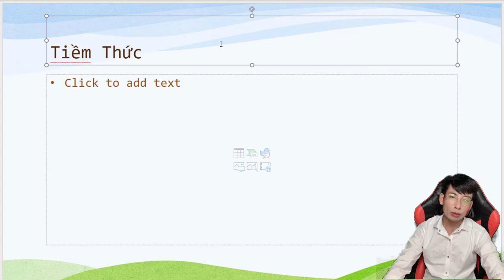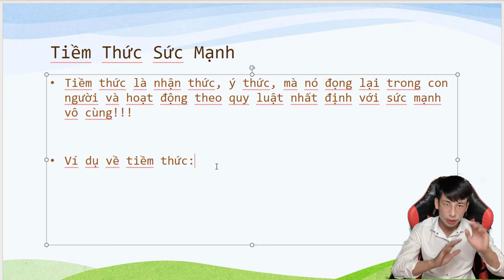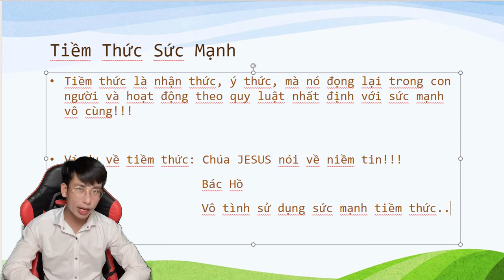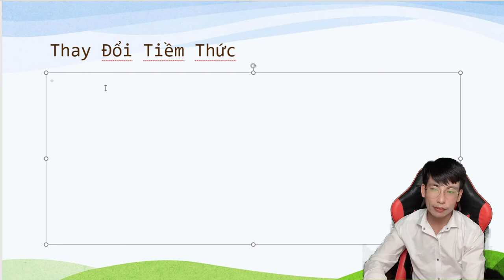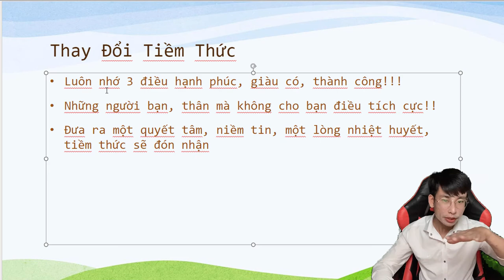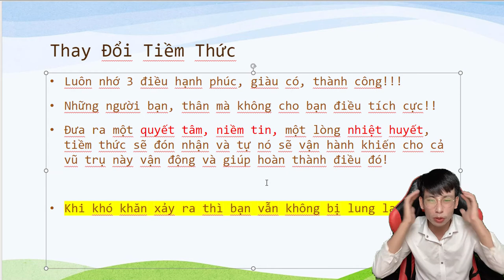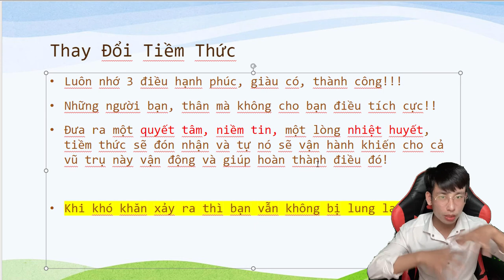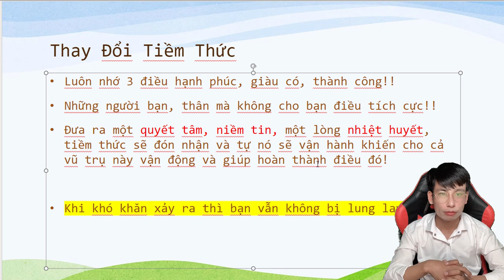Tư Duy Làm Giàu Số 03, Lập Trình Tiềm Thức Để Sử Dụng Sức Mạnh, Giàu Có Qua Luật Thu Hút, Mark Pi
Tư Duy Làm Giàu | Số 03 | Lập Trình Tiềm Thức Để Sử Dụng Sức Mạnh, Mark Pi, TT Lê Văn Lộc
01:10 Định Nghĩa Về Tiềm Thức, Sức Mạnh Tiềm Thức.
08:00 Ví Dụ Về Sức Mạnh Tiềm Thức.
11:11 Cách Thay Đổi Tiềm Thức Của Bạn.
19:49 Cách Tôi Vượt Qua Mọi Khó Khăn
tu duy lam giau 03, suc manh tiem thuc, cach thay doi tiem thuc de thanh cong.mp4

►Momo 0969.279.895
or
►Chủ Tài Khoản: Lê Văn Lộc
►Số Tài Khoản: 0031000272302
►Swift Code: BFTV VNVX